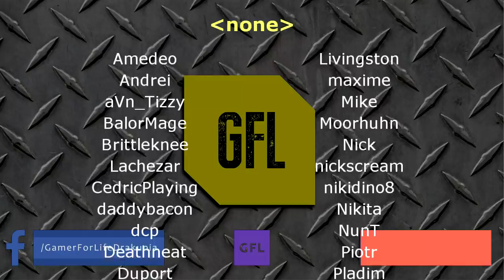Path of Exile 3.9: METAMORPH DAY # 20-21 Highlights TRADING WITH THE WRONG GUY, 5 IMPLICIT GLOVES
50$ Patrons: NONE